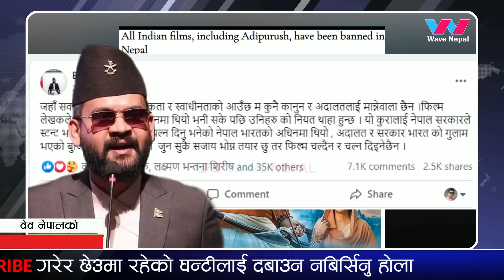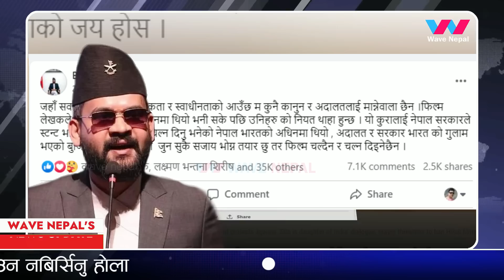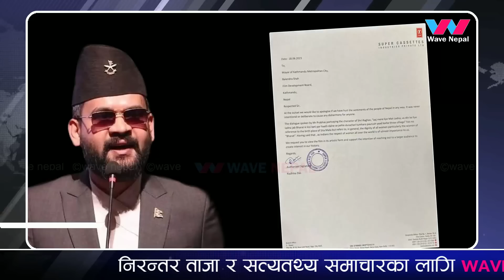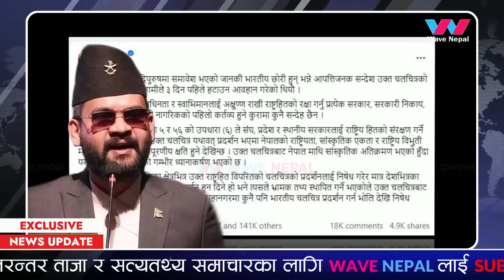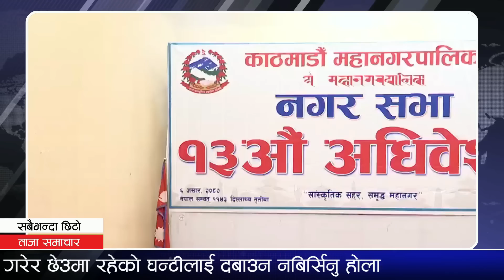बालेनले दिए प्रचण्ड र अदालतलाई नै चेतावनी - भारतीय गुलामले दिएको आदेश मान्दिन | Balen Shah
बालेनले दिए प्रचण्ड र अदालतलाई नै चेतावनी - भारतीय गुलामले दिएको आदेश मान्दिन | Balen Shah Latest News | Adipurush News in Nepal |
Today Nepali news | Balen Shah News Today | Mukhya Mukhya Samachar